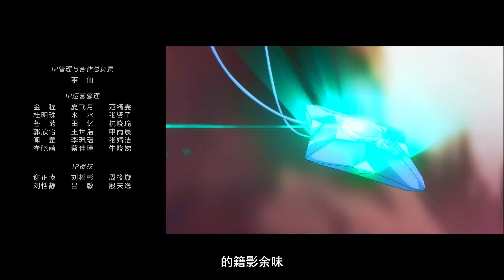《正经少主的幸福生活》第2话：星神的恩赐 上【加入会员专享最新集】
*正经少主的幸福生活 暂不上线以下地区：东帝汶/印度尼西亚/台湾/文莱/新加坡/柬埔寨/泰国/澳门/缅甸/老挝/菲律宾/蒙古/越南/香港/马来西亚，以上地区观众可前往下方地址进行观看，畅享多语言字幕:

简介：正经少主的幸福生活
在大荒世界中人类是渺小的，但是并不卑微。不论是人域的神农和他的子民，还是北野的各个氏族都在用自己的方式努力并且蓬勃的发展。虽然，会被星神所蛊惑和压制，但是也会为了保护自己的部族，守护部族中的亲人和血脉，向星神发起顽强的抗争。